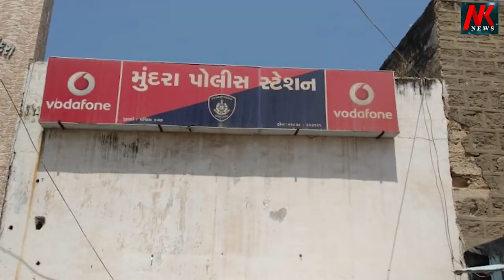મુન્દ્રા તાલુકામાં થી કેટલા ફુડ મરઘાં ના ચણ નો મોટો જથ્થો પકડાયો